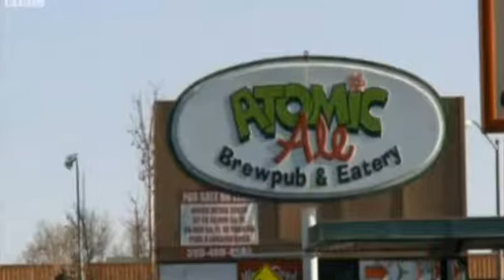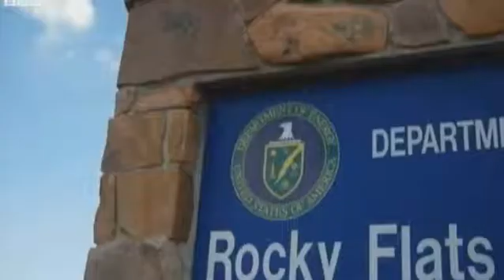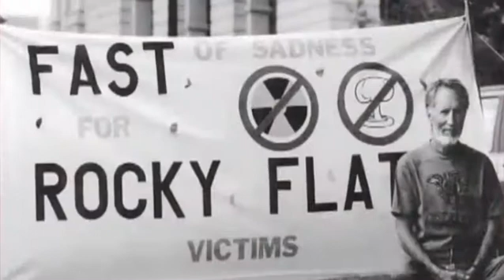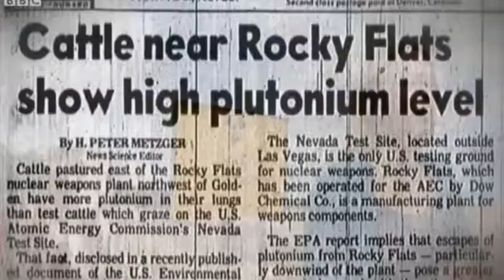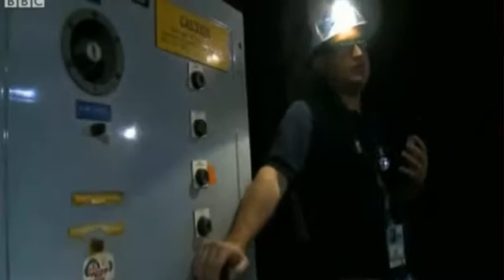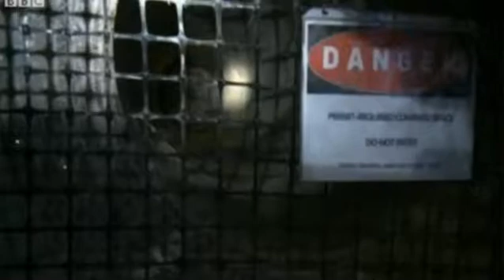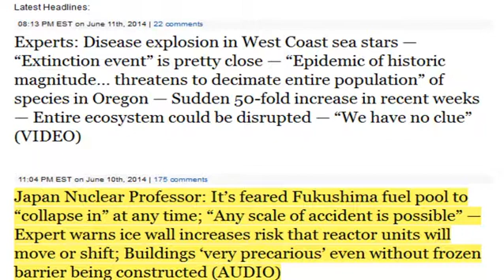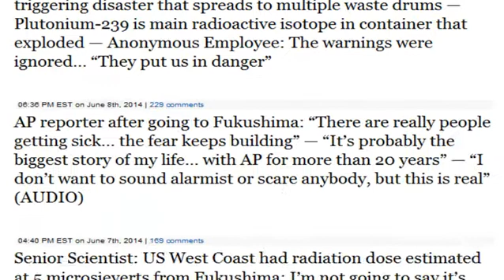Fukushima, Hanford, WIPP, Indian Point, Dreaden, Rocky Flats Worries update 6/11/14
a partial remix of Fukushima News 6/11/14: Spent Fuel Pool Collapse Feared; Decontamination = BS because YT "blocked this video worldwide" at a point in the original video where Three Mile Island Fuel Removal gets Dropped!  I'm working on the "All Fukushima segment" next.

Japan Nuclear Professor: It's feared Fukushima fuel pool to "collapse in" at any time; "Any scale of accident is possible" — Expert warns ice wall increases risk that reactor units will move or shift; Buildings 'very precarious' even without frozen barrier being constructed (AUDIO)

Radiation levels remain high in unlivable areas
A government survey shows radiation levels in some areas near the damaged Fukushima Daiichi nuclear plant have been more than halved due to experimental decontamination, but they remain high.
The survey was conducted in areas where annual exposure to radiation would exceed 50 millisieverts. These areas are regarded as unsuitable for living.
On Tuesday, the Environment Ministry disclosed the results of experimental decontamination at 6 locations that was carried out from October through January.
Radiation levels in residential districts of Namie Town averaged 3.26 to 8.47 microsieverts per hour, about 40 to 50 percent of the pre-decontamination levels.
In Futaba Town, measurements near public buildings averaged 3.01 to 4.46 microsieverts per hour, about 20 to 30 percent of the pre-decontamination levels.
Despite the reductions, all the figures were more than 10 times higher than the government-set level of 0.23 microsieverts per hour that requires decontamination.

Resumption of rice farming slow in Fukushima
NHK has learned that farmers in 6 municipalities in Fukushima Prefecture have resumed rice planting in only about 2 percent of available rice fields, even after restrictions were lifted in the spring.
Following the March 2011 crisis at the Fukushima Daiichi nuclear plant, the central government restricted rice farming in 12 municipalities in the prefecture due to fears of radioactive contamination. Farmers had also voluntarily suspended rice growing.
Those restrictions and self-imposed suspensions were lifted this spring on about 5,200 hectares of land in 6 municipalities. The move followed a decline in radiation levels and the lifting of a ban on entering the areas.
In Minamisoma City, rice planting has resumed on 111 hectares, or 3.4 percent of the total area available.
This is followed by 0.2 percent in Tomioka Town, 0.1 percent in Namie and Okuma towns, and 0.06 percent in Katsurao Village. Rice planting has not been resumed at all in Futaba Town.

Most of the thyroid cancers of Fukushima children already transferred to lymph node

Elementary schooler calls excreting "dropping atomic bomb" / "Because our body already took radioactive material in"

Cesium-134/137 measured from 37% of infants' excrement in Kanto ~ Tohoku district in 2011

New volcanic island still erupting / Experts "Can't understand why magma can be coming out for half a year"

Evacuee to Kyushu "Blood test result became back normal after 3 months staying in Western Japan"

Tepco Hires U.S. Company to Filter Water Stored at Fukushima

Japan Nuclear Regulator Leaning Toward Restarts
Changes to the Nuclear Regulatory Authority could speed up the industry's inspection process.

Dahr Jamail | Will Fracking Cause Our Next Nuclear Disaster?

Wolf Creek Nuclear power plant in Kansas storing excess spent fuel rods in cooling pool

Rocky Flats: Life in the shadow of a nuclear bomb factory
Produced for the BBC by David Eckenrode.

nuclear-news
The News That Matters about the Nuclear Industry